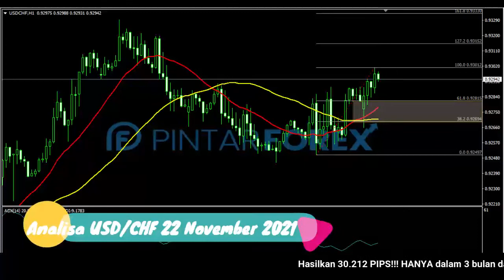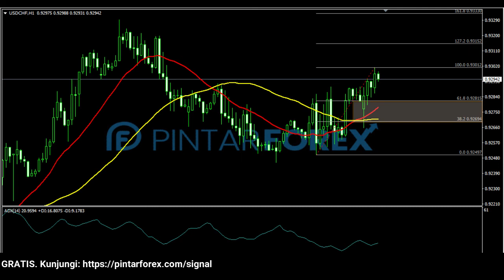🔴 LIVE: Analisa Forex Hari Ini 22 November 2021 Waspadai AUD-USD Sedang Tertahan Di Area Support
"Analisa Forex Hari Ini 22 November 2021 Waspadai AUD-USD Sedang Tertahan Di Area Support